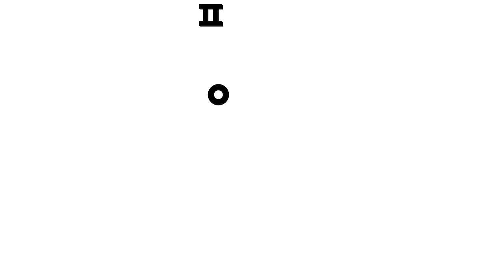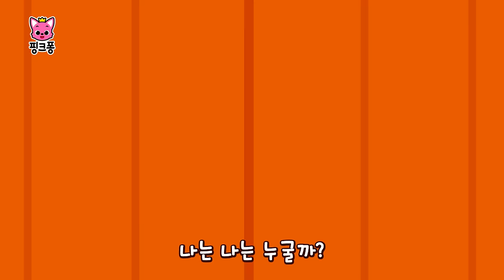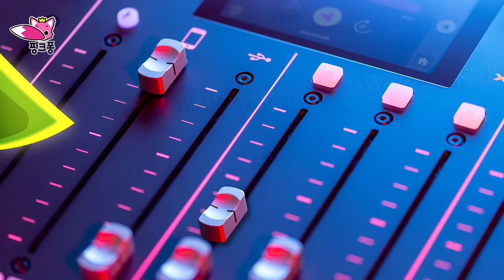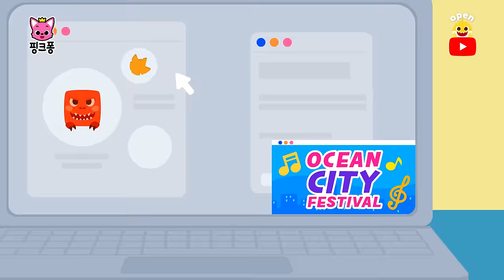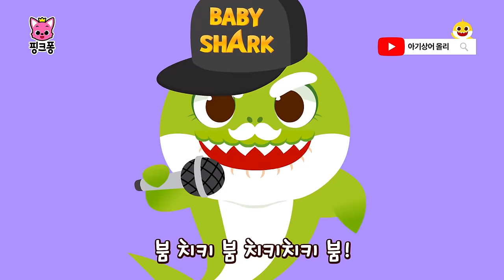【50분】 뚜루루뚜루 아기상어와 다 같이 노래 불러요 🎶 | 어린이 인기 동요 모음 | +모음집 | 아기상어 무한반복 | 상어가족 | 핑크퐁! 인기동요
☆영상 순서
00:00:00 아기상어 정글 탐험
00:03:17 레트로 스타 아기상어
00:04:46 록스타 아기상어
00:06:48 무서운 얼굴 콘테스트
00:09:39 오싹오싹 바닷속 괴물
00:12:32 날 따라 헤엄쳐
00:15:18 로봇 아기상어
00:17:05 아기상어, 비트 주세요
00:20:17 재즈 상어가족
00:23:24 길 잃은 아기상어
00:24:33 아기 상어 이빨 빠진 날
00:25:47 상어 꼬리 찾기
00:27:08 화려한 도시의 아기상어
00:28:56 명탐정 아기상어
00:31:51 아카펠라 아기상어
00:33:19 손가락 놀이 상어 가족
00:34:48 안녕 아기 상어
00:36:01 상어 가족과 댄스 파티
00:37:16 치어리더 아기상어
00:38:52 아기상어의 풍성한 저녁식사
00:41:07 한겨울의 아기상어
00:44:10 S-H-A-R-K
00:45:03 출동! 경찰 상어
00:46:14 할아버지 상어의 조개빵
00:47:08 상어 가족 어디 숨었나
00:47:55 상어 따라 해봐요
00:48:57 아기 상어 ABC
00:49:38 반짝반짝 아기 상어

‘아기상어 정글 탐험‘ 가사
정글로 떠나는 신나는 모험!
상어가족과 함께
미지의 세계로
출발!

아기상어
뚜루루뚜루
정글 속
뚜루루뚜루
열매 찾기
뚜루루뚜루
아기상어!
상큼해!

엄마상어
뚜루루뚜루
정글 속
뚜루루뚜루
텐트 설치
뚜루루뚜루
엄마상어!
완벽해!

아빠상어
뚜루루뚜루
정글 속
뚜루루뚜루
동굴 탐험
뚜루루뚜루
아빠상어!
신비해!

할머니상어
뚜루루뚜루
정글 속
뚜루루뚜루
나무 타기
뚜루루뚜루
할머니상어!
아아아!

할아버지상어
뚜루루뚜루
정글속
뚜루루뚜루
자연 관찰
뚜루루뚜루
할아버지상어!
오, 아기상어야
너무 멀리 가면 위험해!

안녕, 큰부리새 친구야
넌 이름이 뭐야?
지금 어디 가고 있니?

여기가 어디지?
길을 잃은 거 같아
엄마? 아..아빠?

우리는 파 파 파 파리지옥
배고픈 파 파 파 파리지옥
넓적한 입으로
집어삼키는

파 파 파 파리지옥
냠냠 쩝쩝
움직이는 건 모두
추르릅 추르릅!
눈 깜짝할 새
추르릅 추르릅!

잠깐 잠깐 잠깐,
우리도 잊지 마!

우리는 피 피 피 피라냐
배고픈 피 피 피 피라냐
씹고 뜯고
맛보고 즐기는
피 피 피 피라냐
상어 고기 좋아!
하하하 오늘 저녁 메뉴가 바로 너희들인가 하하 하하

아기상어야
어디 있었던 거야?
우리가 얼마나 찾았는 줄 아니?

도망쳐
뚜루루뚜루
도망쳐
뚜루루뚜루
모두 다
뚜루루뚜루
도망쳐!

도망쳐
뚜루루뚜루
도망쳐
뚜루루뚜루
멀리 멀리
뚜루루뚜루
도망쳐!
모두 이쪽으로!

도망쳐
뚜루루뚜루
도망쳐
뚜루루뚜루
빨리 빨리
뚜루루뚜루
도망쳐!

살았다
뚜루루뚜루
살았다
뚜루루뚜루
안전한
뚜루루뚜루
상어가족!

신난다
뚜루루뚜루
신난다
뚜루루뚜루
정글 탐험
뚜루루뚜루
대성공!

정글 탐험 너무 재미있었어
엄마는 너무 피곤한걸
오늘을 잊지 못할 것 같구나
고마워 윌리엄
다음에 또 만나!